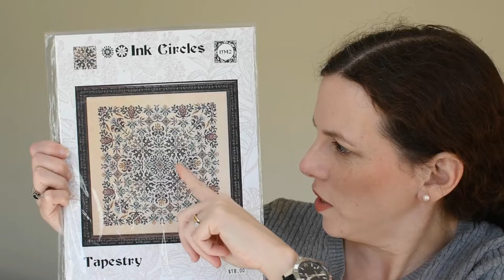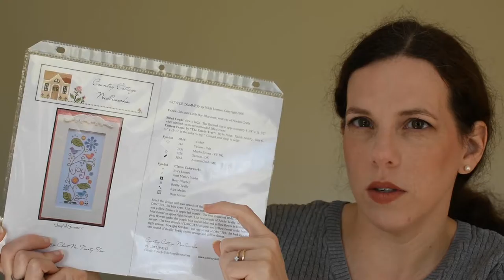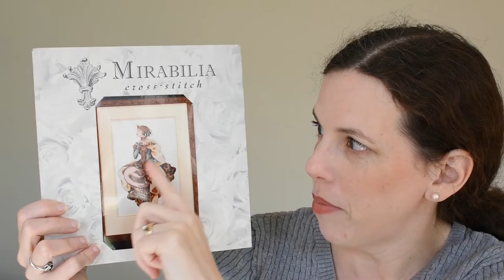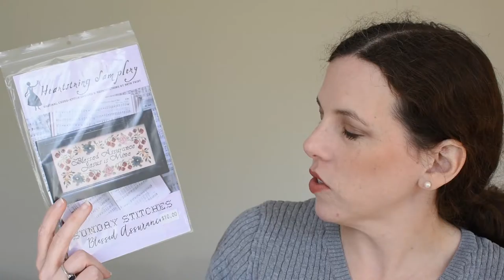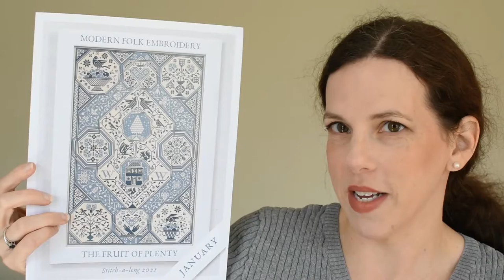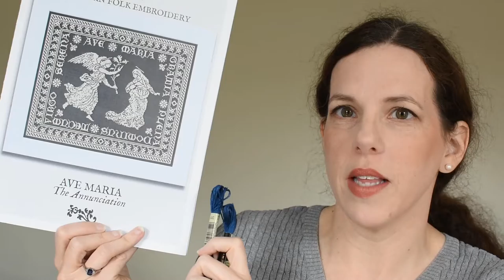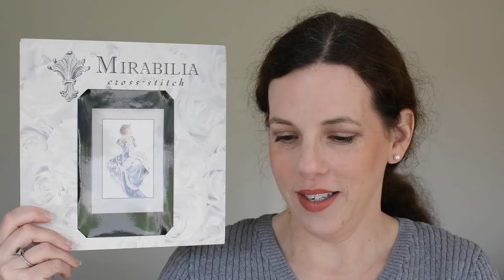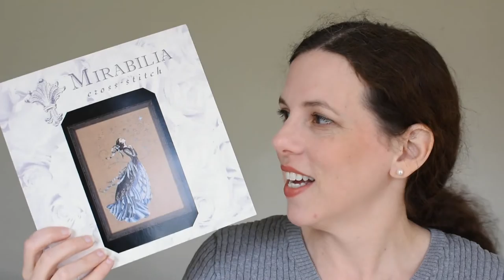Flosstube #17 - Let Mirabilia March Begin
Recap of week's cross stitching progress featuring Country Cottage Needleworks "Joyful Summer" and Mirabilia "Autumn Queen" and laying out plans for new Mirabilia starts in March